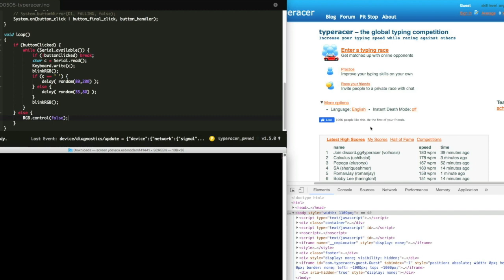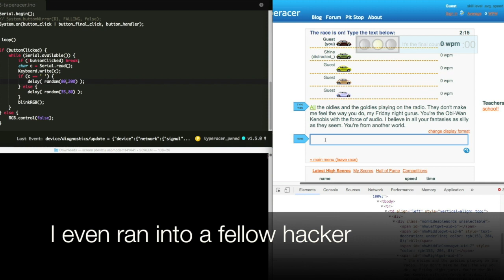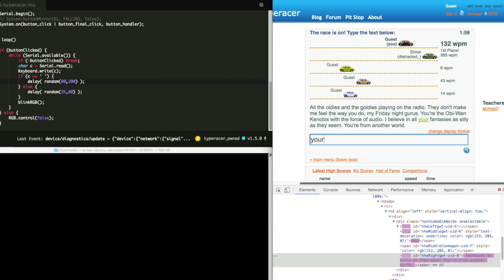Typeracer Hacking (Typing Robot)